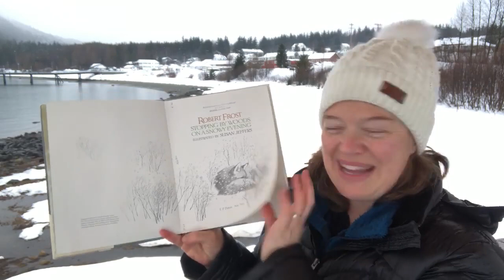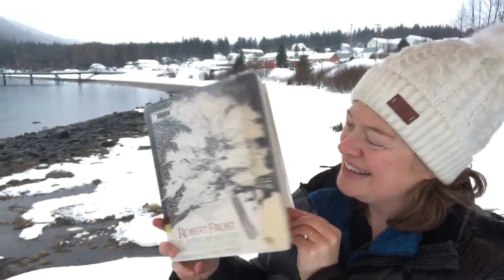Stopping by Woods on a Snowy Evening